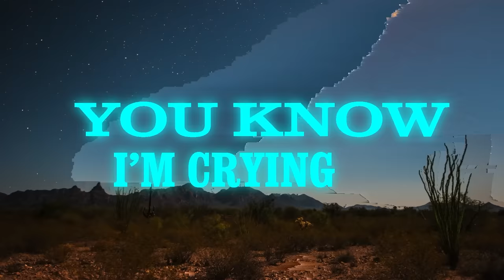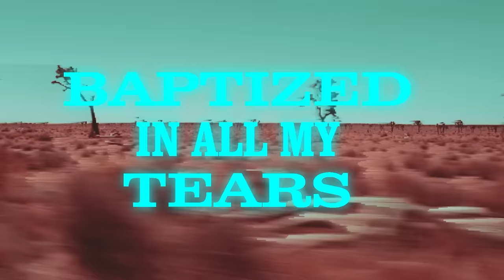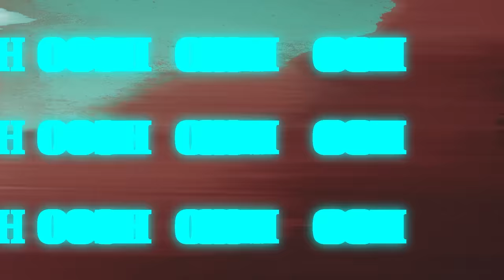Kygo - Say Say Say (Lyric Video) ft. Paul McCartney, Michael Jackson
Kygo’s “Say, Say, Say” (Official Remake) ft. Paul McCartney & Michael Jackson out now

Credits:
Directed & Animated by Blake Bohls